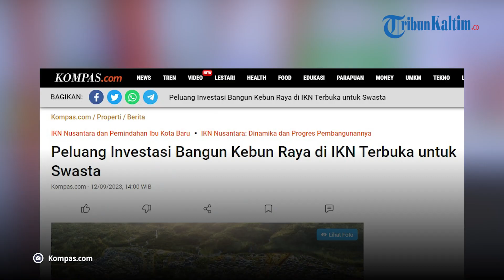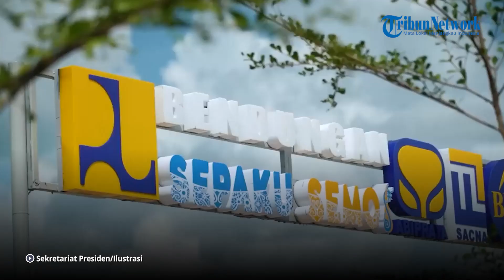Peluang Terbuka untuk Swasta Investasi Bangun Kebun Raya di IKN Nusantara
Otorita Ibu Kota Nusantara (OIKN) membuka peluang investasi pembangunan Kebun Raya di IKN untuk swasta. Hal ini sebagaimana disampaikan oleh Ketua OIKN Bambang Susantono usai Rapat Panja Perubahan RUU IKN di Kantor DPR RI, Jakarta, Senin (11/9/2023). "Insya Allah dari swasta," ucap Bambang.

Kendati demikian, OIKN juga membuka peluang investasi bagi pihak yang telah memberikan pendanaan untuk sektor atau hal yang secara komersial kurang menarik bagi investor. "Tetapi tentu kita buka buat mereka yang kontribusi," imbuh Bambang. Dirinya juga berharap dalam beberapa bulan ke depan, realisasi bangunan garapan investor di IKN sudah nampak bentuk fisiknya.

"Kita inginkan dalam beberapa bulan ke depan, kita benar-benar ingin melihat sesuatu yang benar-benar ada di lapangan," tegas Bambang. Ini juga menyusul adanya groundbreaking proyek garapan investor swasta pada bulan September 2023 ini. Deputi Bidang Pendanaan dan Investasi OIKN Agung Wicaksono menjelaskan bahwa OIKN ingin memprioritaskan pembangunan satu kawasan berkonsep work, live, and play. "Nah itu nanti melengkapi itu lah. Pertama kawasan itu dulu," ujar Agung pada kesempatan yang sama. Terkait berapa jumlah investor yang akan melaksanakan groundbreaking pada hari yang sama, Agung masih belum bisa mempublikasikan hal tersebut. Saat ini diperkirakan jumlah investasi yang telah masuk ke IKN adalah sekitar Rp 40 triliun, baik dari investor dalam atau luar negeri.

Editor: vp04_Rb